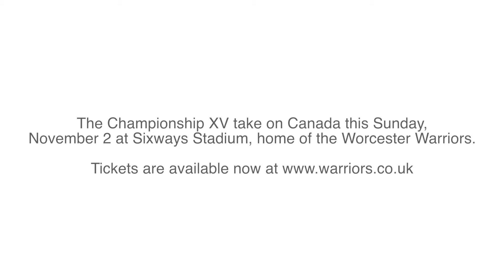Michael Keating and Dan Mugford honoured by Championship XV call up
Nottingham's Dan Mugford and Rotherham Titans' Michael Keating spoke exclusively to Sportsbeat about their selection ahead of the championship XV versus Canada game at Worcester Warriors' Sixways Stadium onb Sunday, November 2.